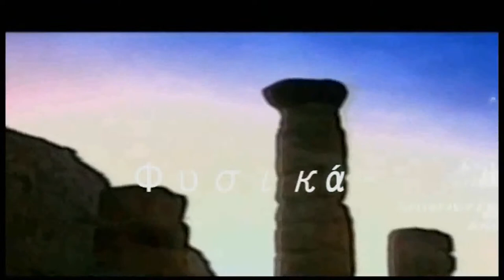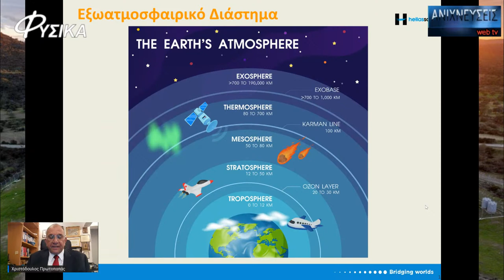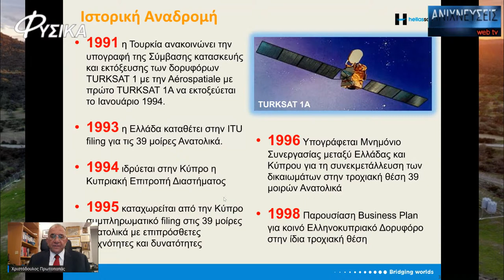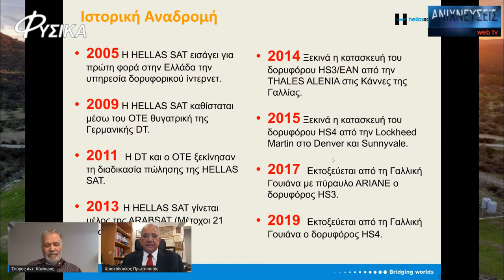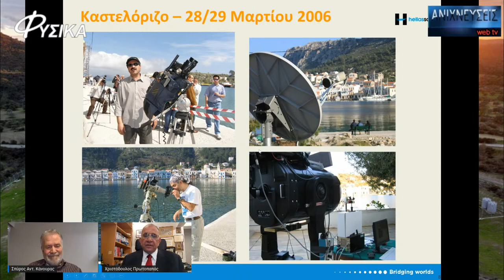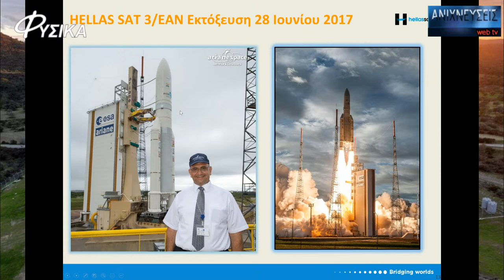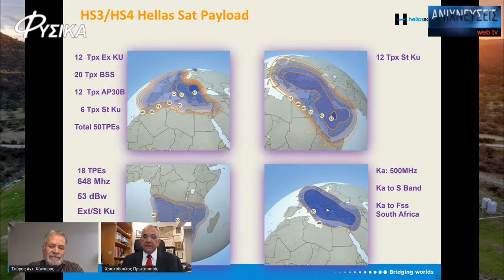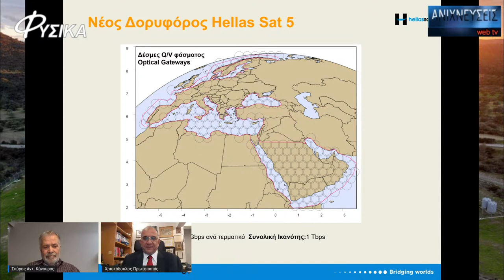Το Διαστημικό πρόγραμμα Hellas Sat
Η εταιρεία Hellas Sat, με εγκαταστάσεις δορυφορικών Κέντρων Ελέγχου στην Κύπρο (Κοφίνου) και την Ελλάδα (Κορωπί), έχει θέσει σε τροχιά τρεις ιδιόκτητους τηλεπικοινωνιακούς δορυφόρους, ενώ βρίσκεται σε φάση ανάπτυξης ενός ακόμα.

Οι δορυφόροι της είναι γεωστατικοί (σταθεροί ως προς την επιφάνεια του πλανήτη) και βρίσκονται στο "τροχιακό οικόπεδο" της Ελλάδας και της Κύπρου, σε ύψος 36,7 περίπου χιλιάδων χιλιομέτρων επάνω από τον Ισημερινό, στις 39° Ανατολικά.

Η εταιρεία, μέσω του μεγάλου αριθμού αναμεταδοτών που διαθέτουν οι δύο νέοι (εκτοξεύθηκαν το 2017 και το 2019) δορυφόροι της, παρέχει τηλεπικοινωνιακές υπηρεσίες υψηλής ποιότητας σε εκατοντάδες πελατών στην Ευρώπη, τη Μέση Ανατολή και τη Νότια Αφρική. Ενώ οι μέχρι τώρα δορυφόροι αξιοποιούν αποκλειστικώς μικροκυματικές συχνότητες (Ku Band), ο υπό ανάπτυξη νέος δορυφόρος θα διαθέτει και κανάλια οπτικών επικοινωνιών. Με βάση αυτά θα ενταχθεί στο δίκτυο υποστήριξης του Διαστημικού Σταθμού που πρόκειται να τοποθετηθεί σε τροχιά γύρω από τη Σελήνη, εξυπηρετώντας παράλληλα εμπορικούς πελάτες του νέου δυναμικού τομέα των Οπτικών Τηλεπικοινωνιών.

Η εκπομπή των ΦΥΣΙΚΩΝ της ερχόμενης Παρασκευής 18 Φεβρουαρίου 2022, στις 9 μμ, θα έχει ως θέμα το συναρπαστικό διαστημικό πρόγραμμα της Hellas Sat, όπως αυτό εξελίχθηκε κατά τις δύο προηγούμενες δεκαετίες και πρόκειται ν' αναπτυχθεί περαιτέρω κατά τα επόμενα χρόνια. Ο Φυσικός Σπύρος Α. Κάνουρας θα υποδεχθεί και θα συζητήσει για όλα τα παραπάνω με τον Ηλεκτρολόγο Μηχανικό Χριστόδουλο Πρωτοπαπά, Διευθύνοντα Σύμβουλο (CEO) της Hellas Sat.